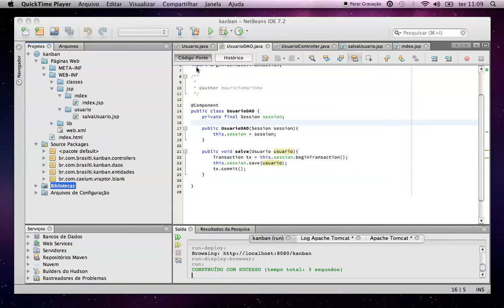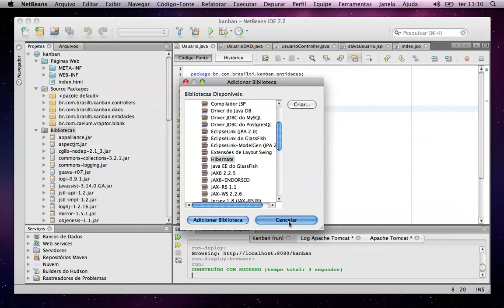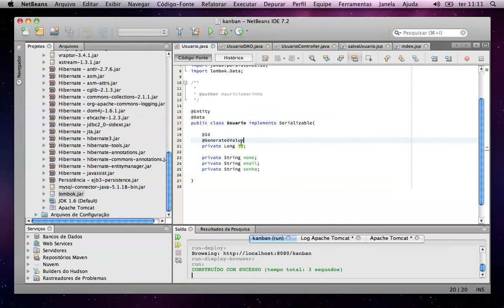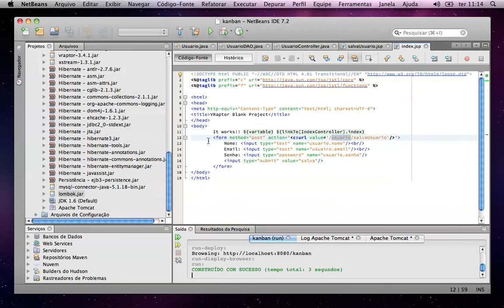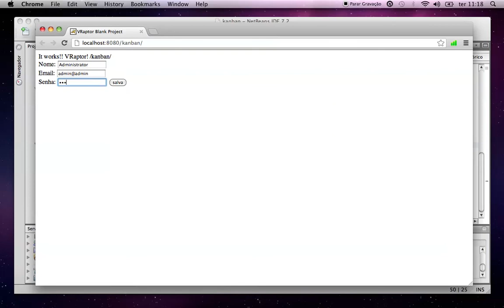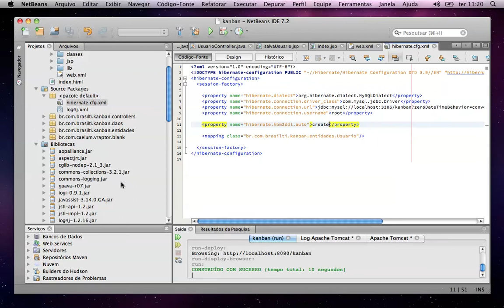Hibernate no VRaptor. Injeção de sessões.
Configuração do VRaptor para injeção de sessões válidas do Hibernate nos DAOs.